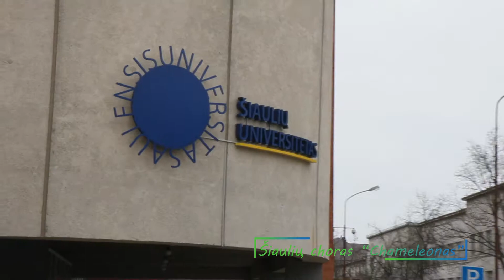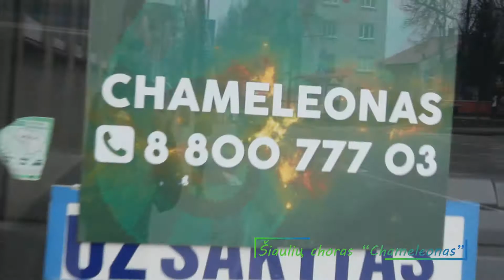Choras "Chameleonas" @ Choru karai 2015 04 19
Laura ir Šiaulių choras "Chameleonas". Projektas "Chorų karai 2015". 5 laida. "Adelės rauda" iš miuziklo "Dičiaus karjera".